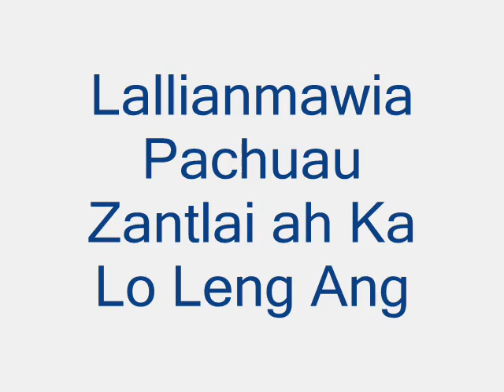Lallianmawia Pachuau - Zantlai Ah Ka Lo Leng Ang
Lallianmawia